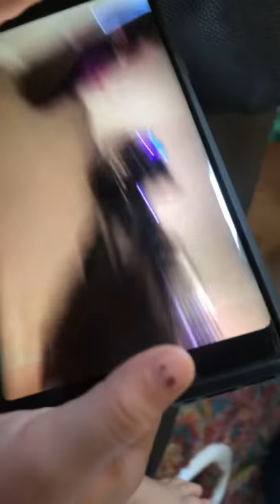Drawing a for Addely